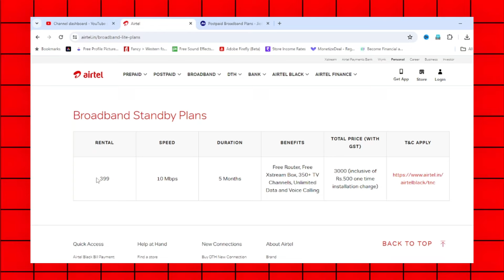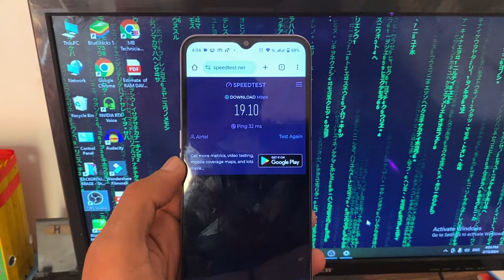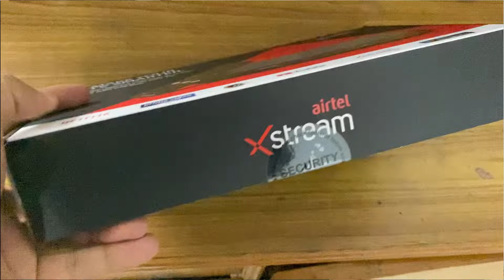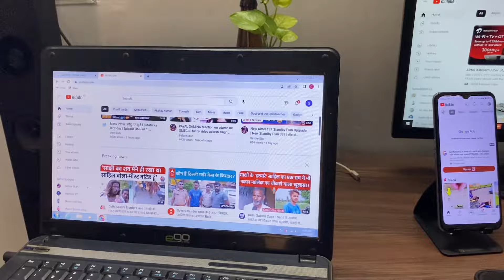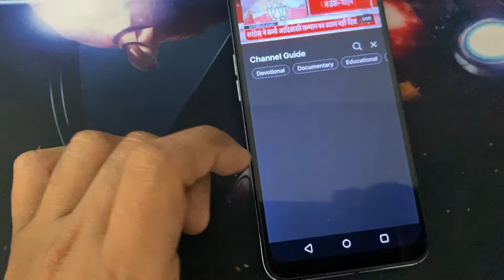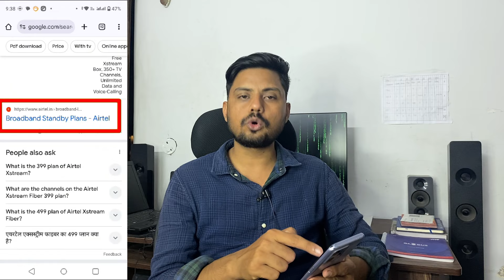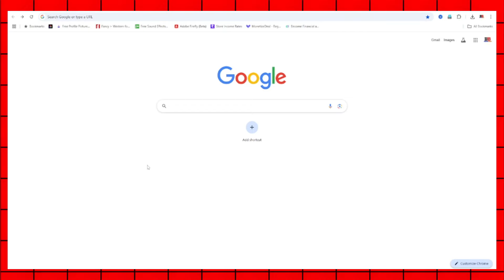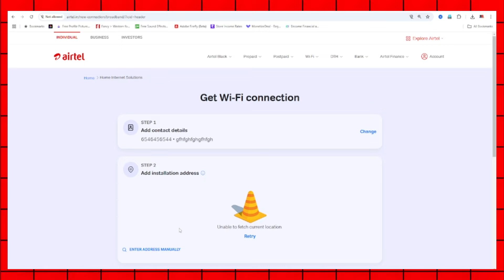Airtel Xstream Fiber 399 Plan Details | 10 mbps Unlimited Wifi, TV | Airtel का सबसे सस्ता प्लान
Topic Covered:-👇👇

aritel xstreamfiber  399plan detaill
airtel 399 pack details
airtel sim 399 recharge pla
airtel prepaid 399 recharge pack
airtel 399 next recharge amount
jio fiber ko recharge kaise kere
jio fiber backup plan closed
how to booking jio 398 fiber plan
activate jjio fiber plan
airtel plan 399 activate

Follow Me on Other social media ❤️